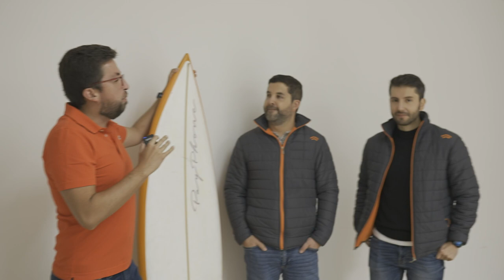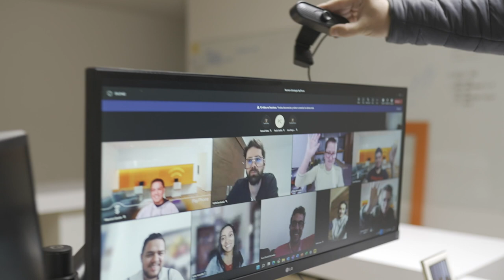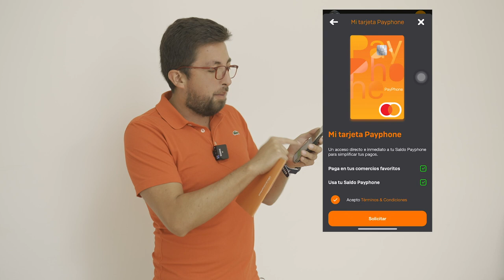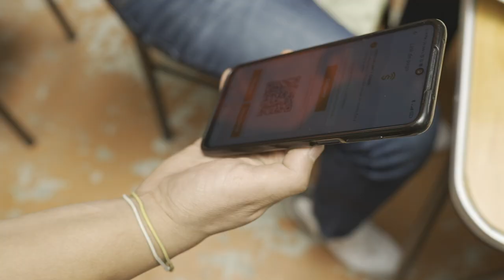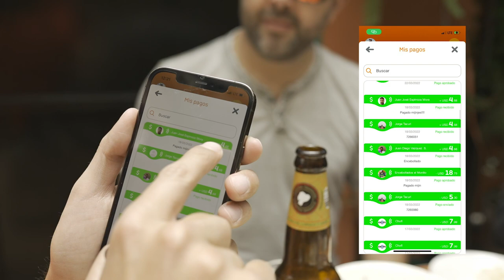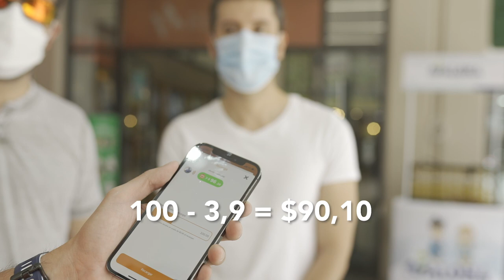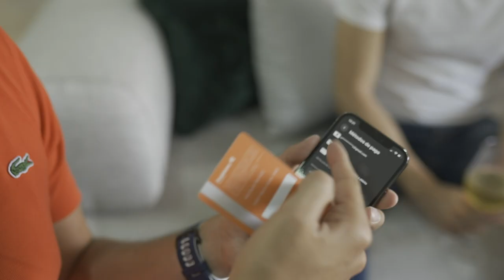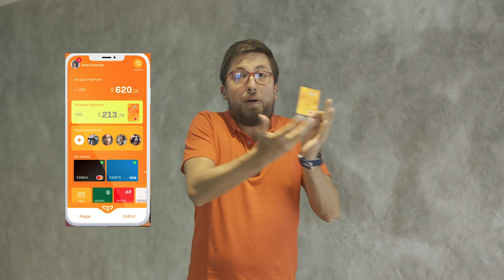FÁCIL Cobrar y Pagar con Tarjeta de ECUADOR - Marcas Que Impactan PayPhone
Hoy te presentamos una empresa ecuatoriana que está ayudando desde pequeños emprendimientos a grandes empresas en Ecuador a cobrar en sus negocios de manera rápida y fácil.

Te dejo el video para continuar con las maravillas de negocios en nuestro país.

FÁCIL Cobrar con Tarjeta en ECUADOR  - Marcas Que Impactan PayPhone